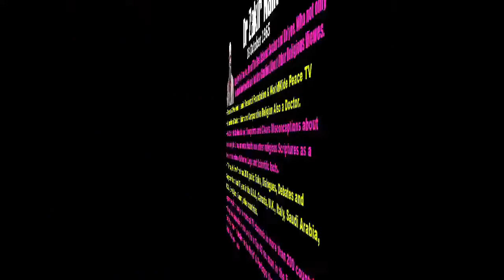!Accepting Islam 1!✔️ Sister Deepali Wants To Accept Islam ☑️ Dr Zakir Naik